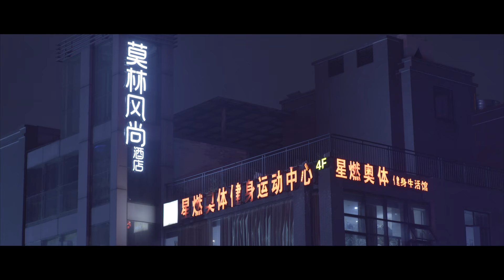Changsha streets. Lushan & Fenglin Rd. 2018 Nov 23 VLOG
Walking through Changsha streets. Hunan province, China.